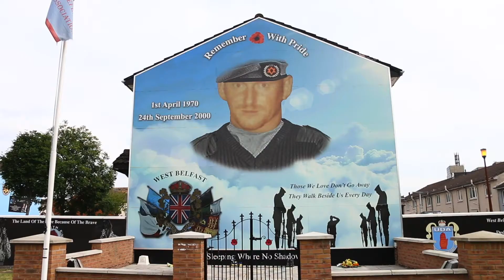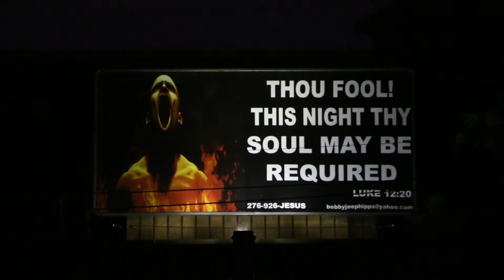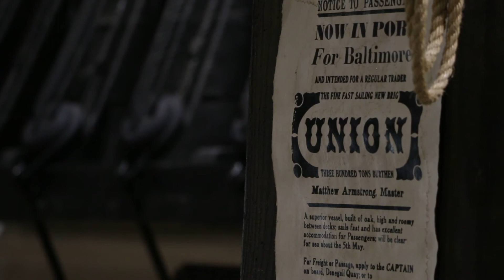Appalachia And Ulster: A Quest for Identity (Preview)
A preview for a documentary I began in 2018 as part of the Brueggeman Fellowship Program for international, independent research through Xavier University.
This documentary seeks to examine the current state of cultural identity in the often historically linked regions of central Appalachia and Northern Ireland (Ulster) through the lens of traditional culture, particularly music. These regions have long been stereotyped, misunderstood, politically exploited, and misrepresented in national narratives for decades and have often been linked to each other in an almost mythological sense, often through music. In this film, I speak with local musicians and artists in central Appalachian communities of East Kentucky and Ulster Scots communities of Northern Ireland to discuss these issues and understand how they view the state of cultural identity within their own communities and what they hope for the future.
The full documentary should be released by summer of 2020.